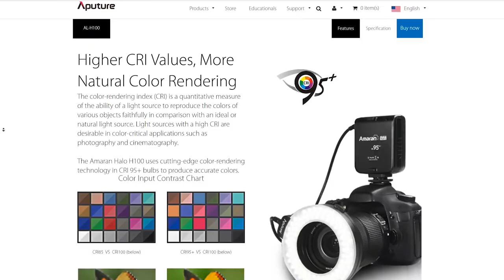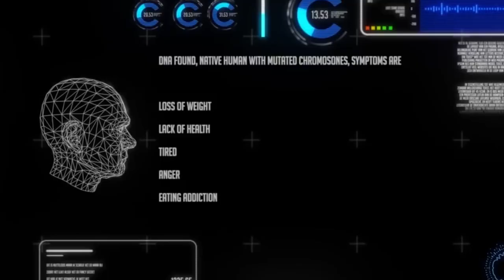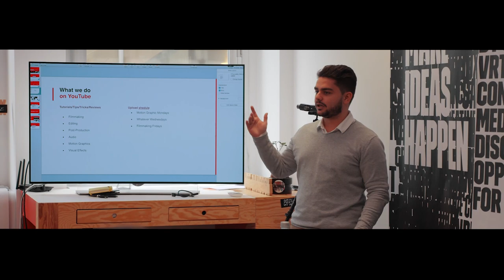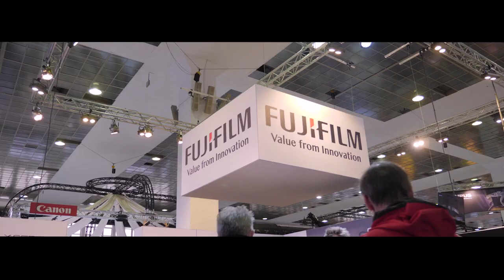150k Aputure Giveaway WINNER & a little vlog of brussels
The giveway winner announced and a vlog of my a day in my life, giving a presentation in Brussels! :)

♦ Uploading:
Monday - Motion Graphic Mondays

Host & Creator
Ignace Aleya